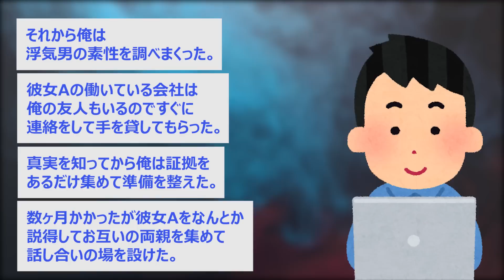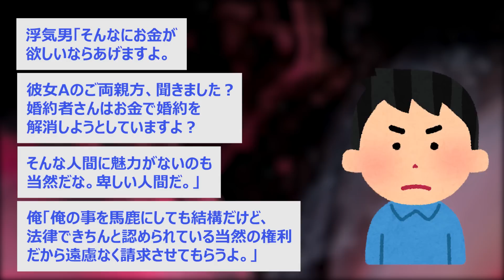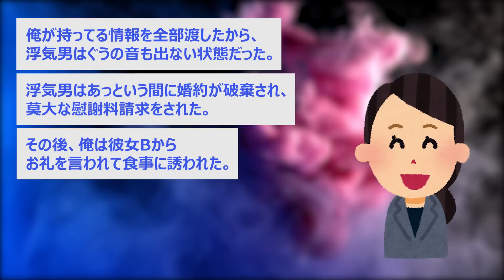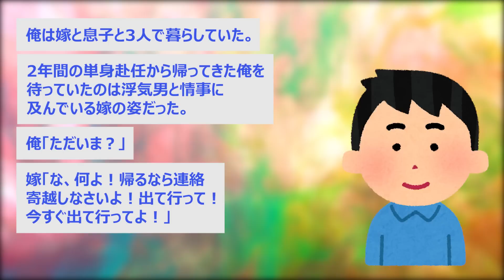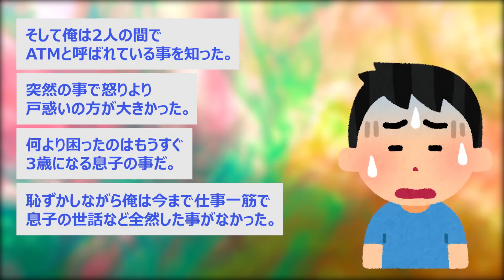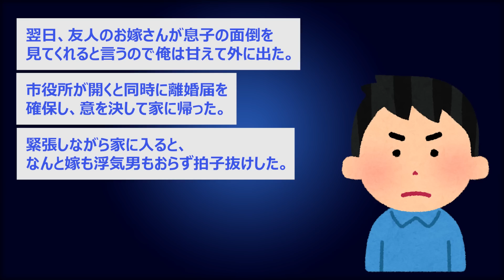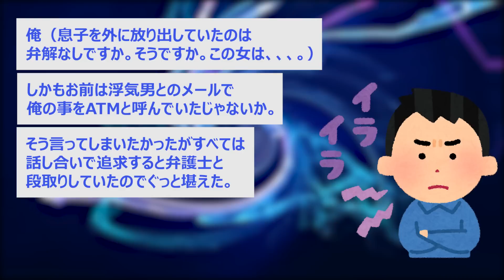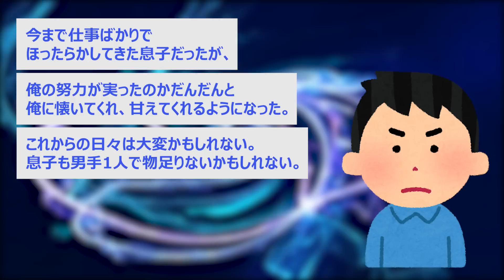【2chスカッと】①間男「お前に魅力がないから浮気される」俺「今日はゲストを呼んでる」間男「え？なんで君が」なんと②1月の真冬、帰ると息子が肌着で外に出されていた→一緒に家に入ると嫁が間男とヤってる最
①間男「お前に魅力がないから浮気される」俺「今日はゲストを呼んでる」間男「え？なんで君が」なんと
登場人物：俺、彼女A、浮気男、彼女B、彼女A父、彼女A母

②1月の真冬、帰ると息子が肌着で外に出されていた→一緒に家に入ると嫁が間男とヤってる最中だったので…
登場人物：俺、嫁、息子、友人、友人嫁、義父、義母

2chのスカッとしたお話を紹介しています！！

2ちゃんスレのお話を、わかりやすく脚色を加えてオリジナルにしてます。
2ちゃんまとめとはある程度一緒ですが結末が違ったりしていますのでご了承いただけますと幸いです